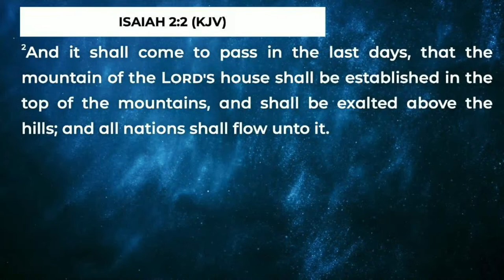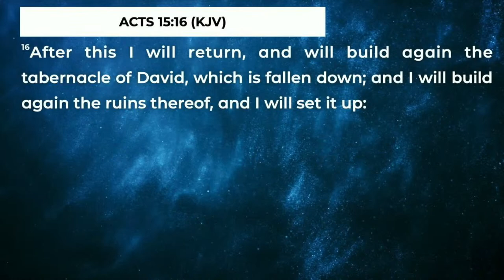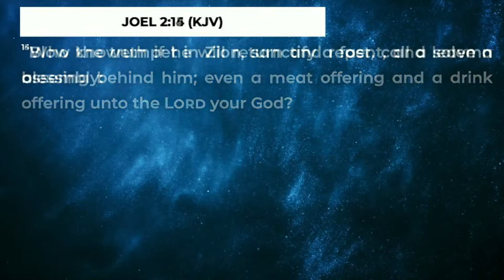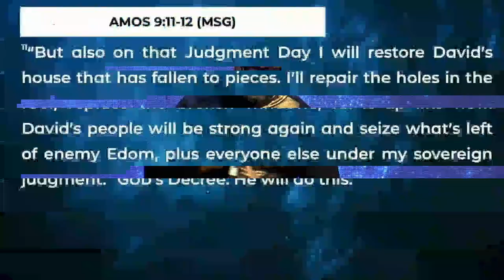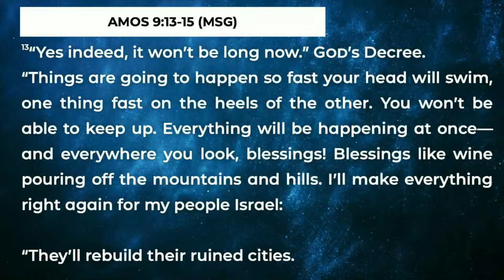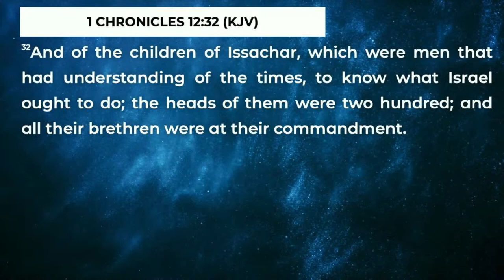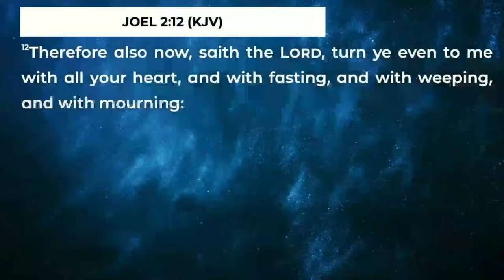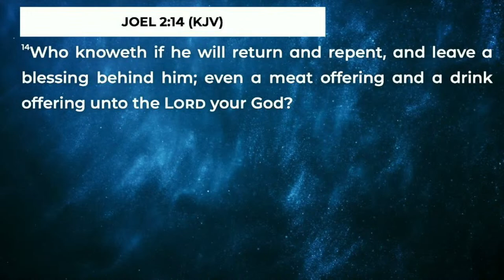The Hour of Prayer with Apostle Felix Okoh - Day 2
7 Days of prayer and fasting - Day 1 || 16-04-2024

Gather your family this evening and join us for prayers with our man of God, Apostle Felix Okoh.

14 Impala Road, Rispark, Johannesburg South